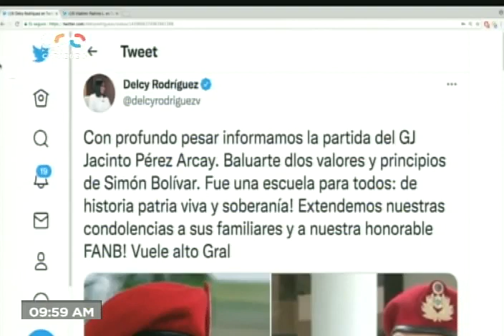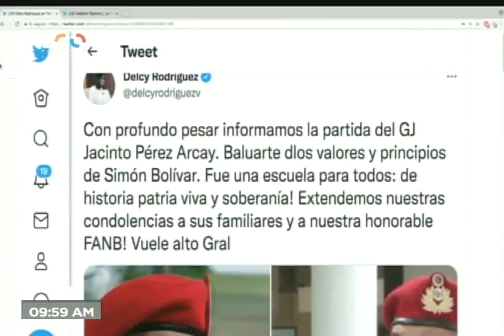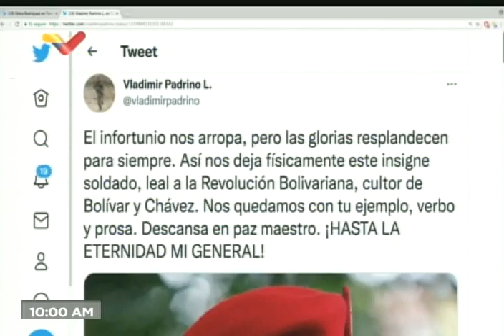VTV informa de muerte de Jacinto Pérez Arcay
El general en jefe Jacinto Pérez Arcay, destacado militar venezolano uno de los profesores del comandante Hugo Chávez en la Academia Militar, falleció este lunes 20 de septiembre, según informó la vicepresidenta del país, Delcy Rodríguez.

Bitcoin: 16zae5LZZNU7e8wwAKZXSEVo7bP2xZ1KwC

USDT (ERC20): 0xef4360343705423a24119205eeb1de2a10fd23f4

Petros: PFfDUW3cj1WD7cUPYg9MK2EtgG5nUgVzuc